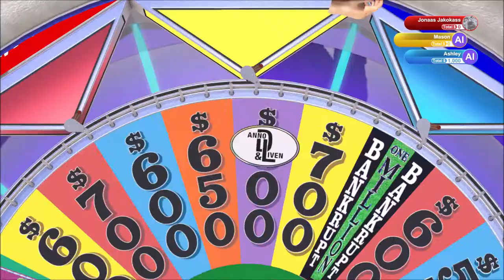Dumb Founded | Wheel of Fortune | Ep 95 | Crazy Town Gaming